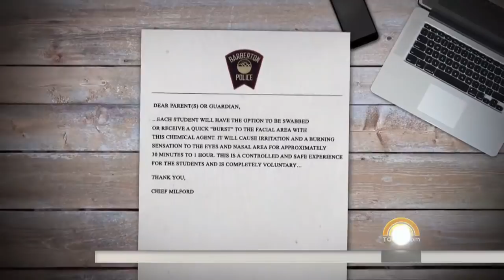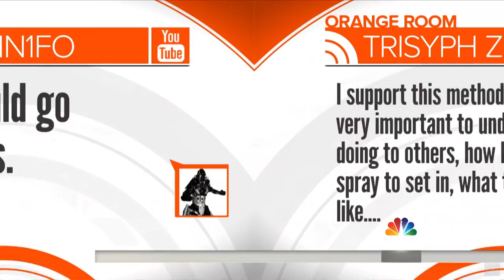Teens Voluntarily Pepper-Sprayed In Viral Video | TODAY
Students at Barberton High School in Ohio got extra credit for being voluntarily pepper-sprayed as part of their criminal science technology class, and video of the incident has gone viral. TODAY’s Sheinelle Jones reports from the Orange Room.